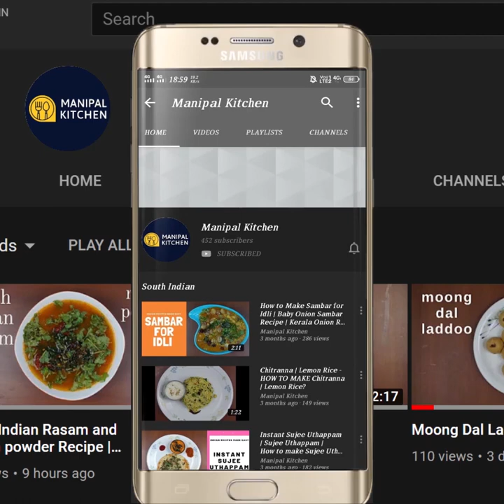ಬಾಯಿ ನೀರೂರಿಸುವ ಅಂಬೇಮೋಹರ್ ರೈಸ್ ಮಸಾಲ ಬಾತ್ |Ambemohar Rice Masala Bath Manipal Kitchen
Ambemohar Rice Masala Bath With English Sub-Titles | ಬಾಯಿ ನೀರೂರಿಸುವ ಅಂಬೇಮೋಹರ್ ರೈಸ್ ಮಸಾಲ ಬಾತ್ Manipal Kitchen
Ambemohar rice is  one of the different varieties of aromatic rice available in our country.  It is more aromatic than the popular Basumati rice.  I thought of  sharing this masala bhaat rice recipe with you all today as it is something unique and tastes really yum!
 INGREDIENTS OF DRY MASALA POWDER :
1. Cardamom  - 2
2. Cinnamon - 1" piece
3. Star  anise - 1
4. Black pepper - 1 tsp
5. Cumin seeds - 1 tsp
6. Coriander seeds - 1 tbsp
7. Red chili - 3-4
8. Copra - 1/3 cup
OTHER INGREDIENTS OF THE DISH:
1.  Ghee - 2 tbsp
2. Ambe mohar rice - 1 cup
3. Cashews - a handful
4. Chopped onion - 2/3 cup
5. Tindora - 1 cup
6. Potatoes - 1 cup
7 Carrots - 1 cup
8. French beans - 1 cup
9. Green peas - 1 cup
10. Salt - as needed
 PROCEDURE: Place wide pan and dry roast all masala ingredients  and also copra, chili and on cooling powder medium coarse in mixie.  Place a cooker with 2 tbsp ghee in it.  Fry cashews and then add chopped onions and salt to it and fry till done.  Add all veggies in a row.  Add masala powder prepared and also fry till aromatic  Add rice and water required and check for salt and cook till done.  Yummy aromatic Ambemohar masala bhaat is ready and relish it with either squeezing lemon or with salad!! yum yum!